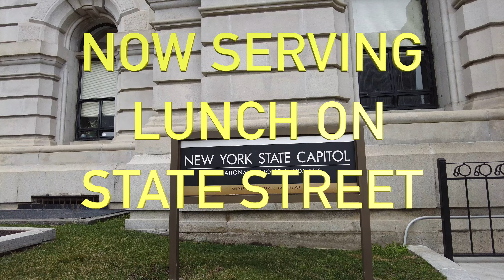HCFT Opening Day 2021!